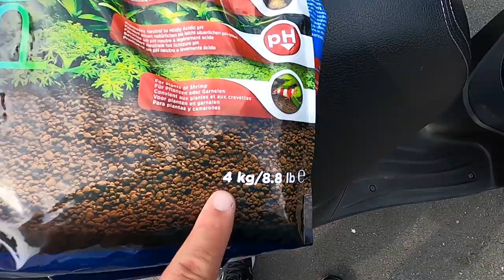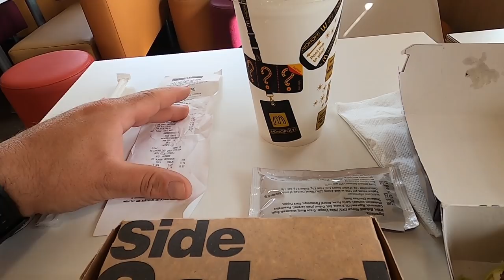Śpiesz się powoli życie masz tylko jedno.